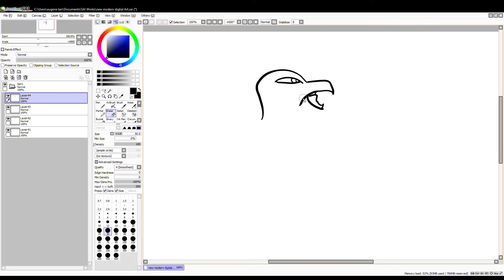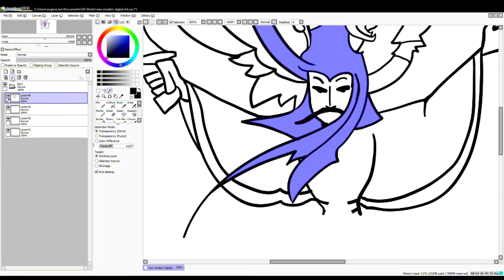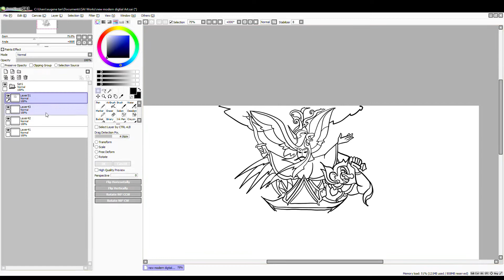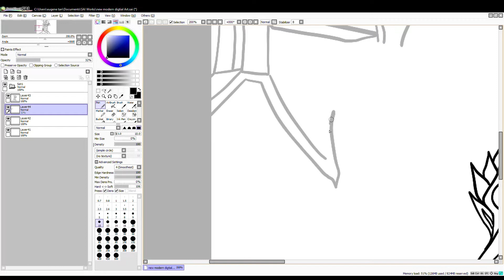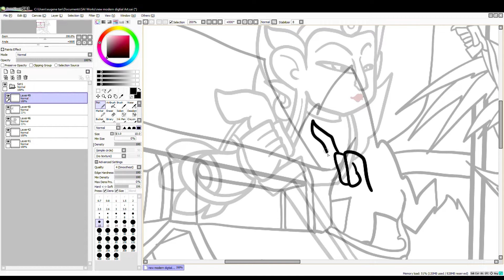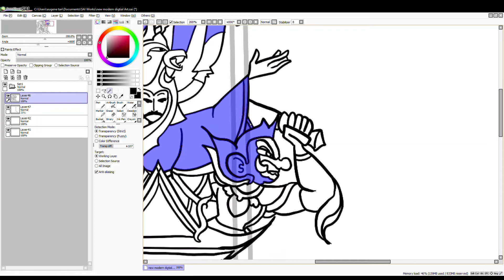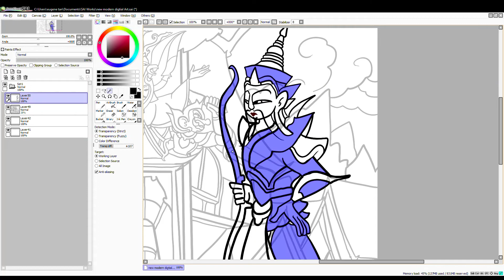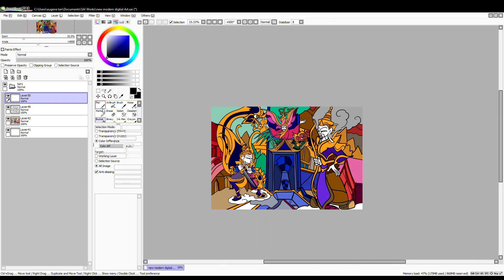the magical entrance, the large, and the short guards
this art today is about the two guards, large and small. who will defend the virtuous and magical entrance from being invaded by those miserable demons of greed, and desire from polluting the cleanest world .